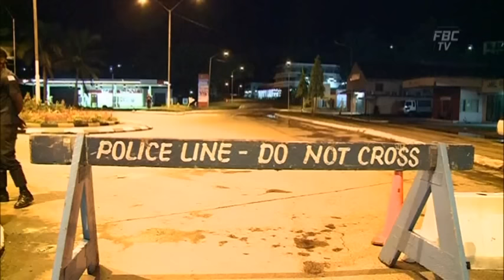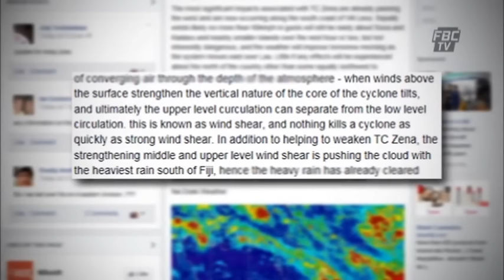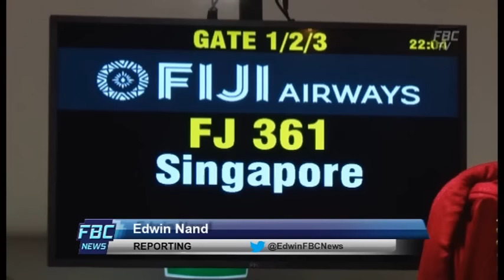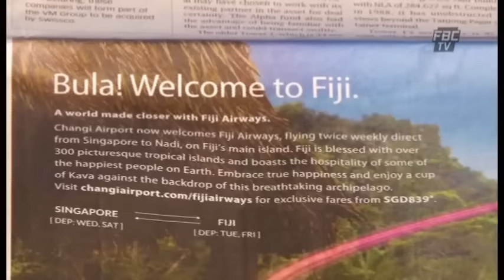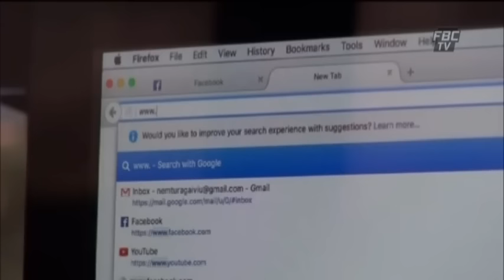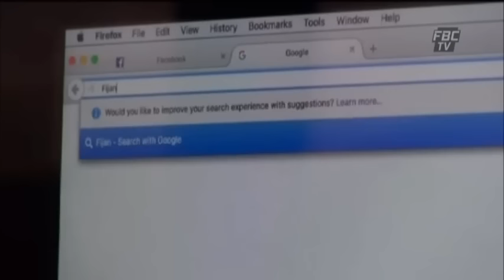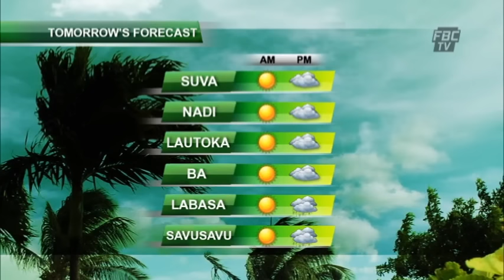FBC 6pm News 07 04 16